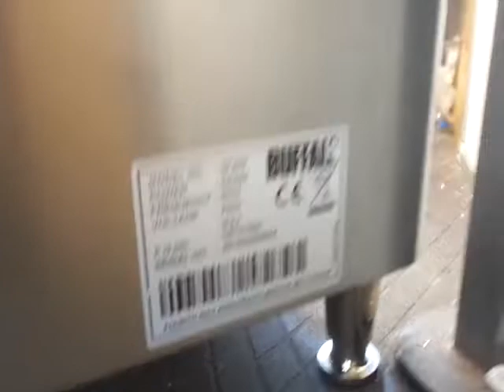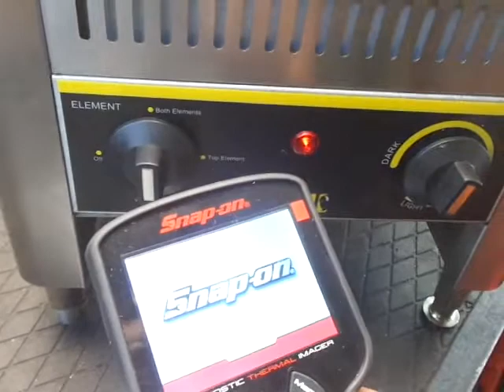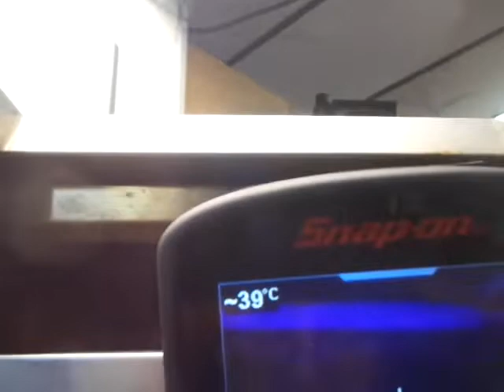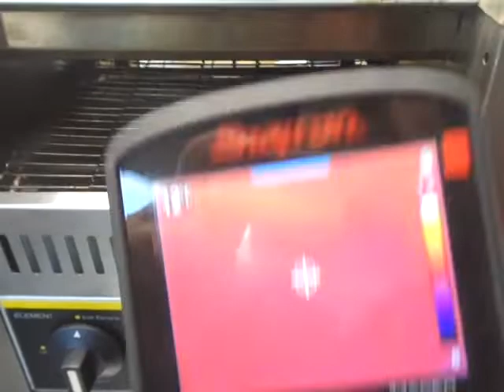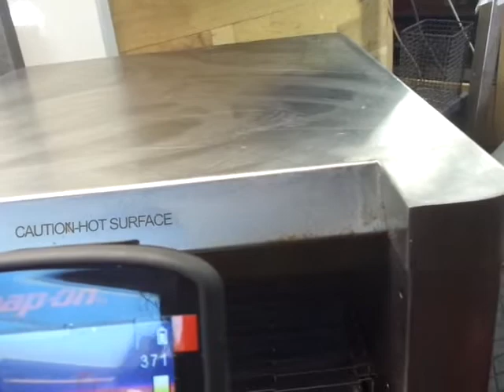Buffalo Conveyor toaster GF269 ebay MH02N4192